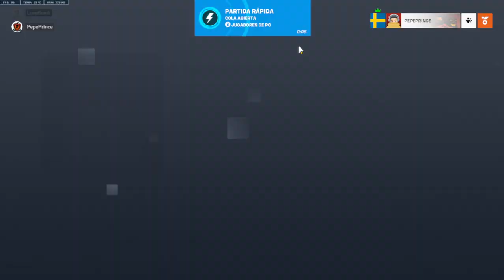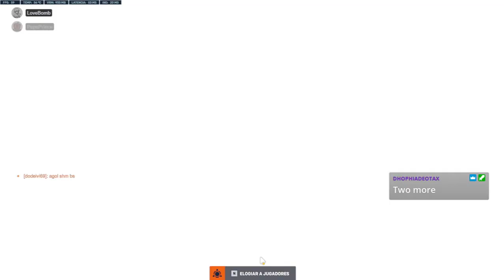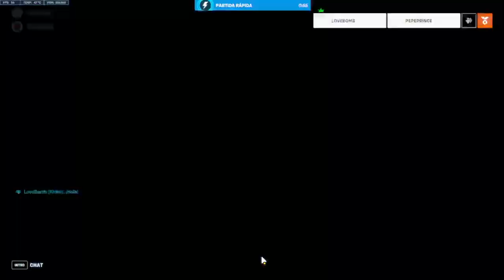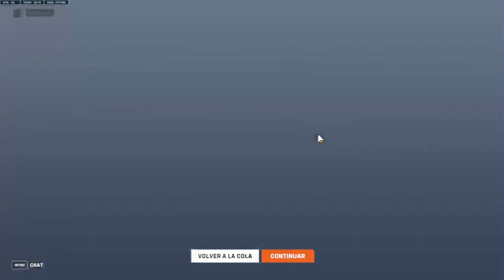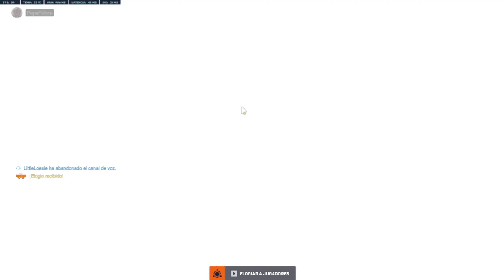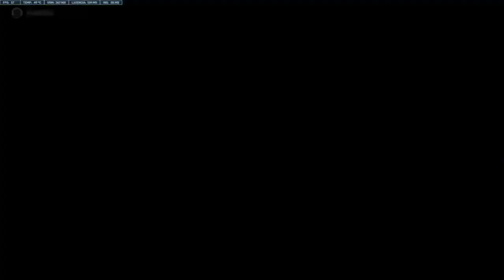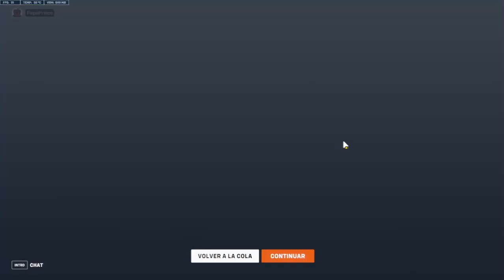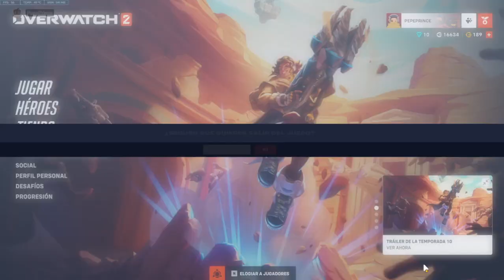3305. 🔴 OVERWATCH 2 #234 ▶ SIN DORMIR POR MAQUETACIÓN LIBRO EN PDF Y AVENTURAS INCREÍBLES. LOVE BOMB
🎮 Hoy toca empalmar y no dormir y llegar al directo y cambiarlo a Overwatch cuando nos tocaba Persona 5 Royal. Apurando hasta que consigo terminar la maquetación del libro en PDF. Además de aventuras increíbles que tendremos hoy. Todo esto mientras jugamos intensos. Jugando con Love Bomb. Después en solitario. Sacaré dos hermosas destacadas: una con Torbjörn, la otra con Cassidy.